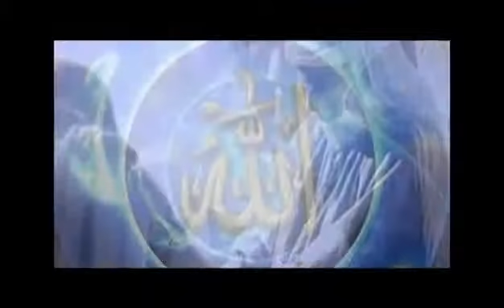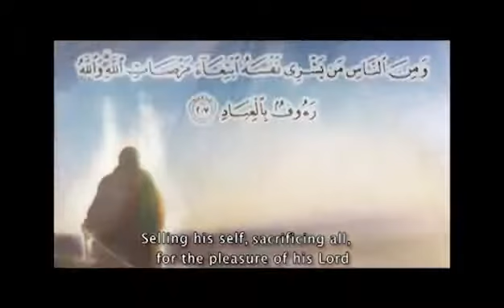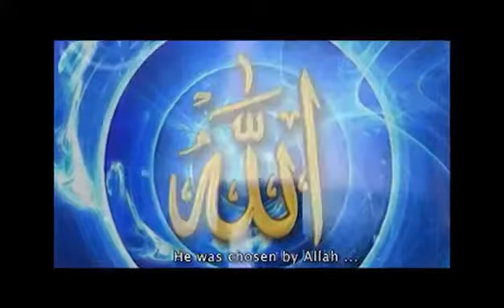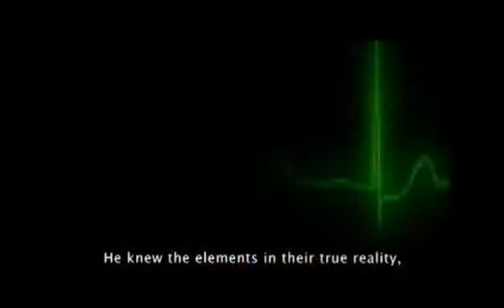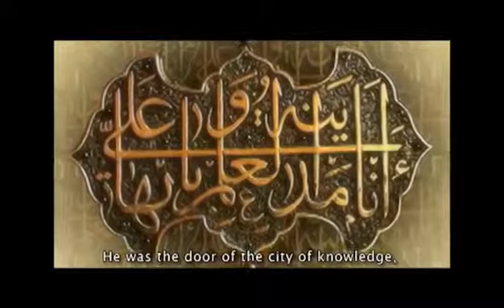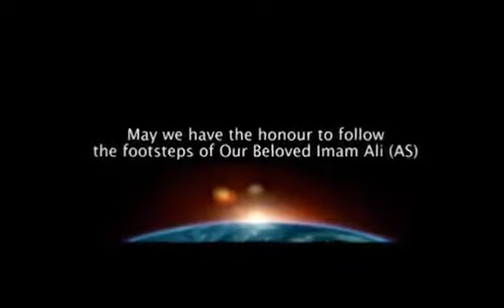Allah Hu Akbar the last inflable imam